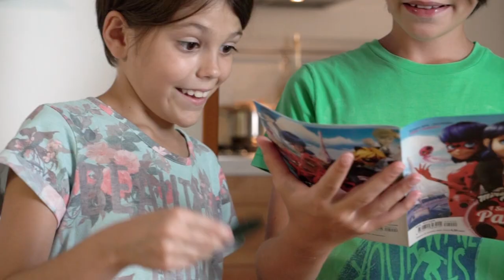I Segreti Di Parigi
Elephant Road Scrl